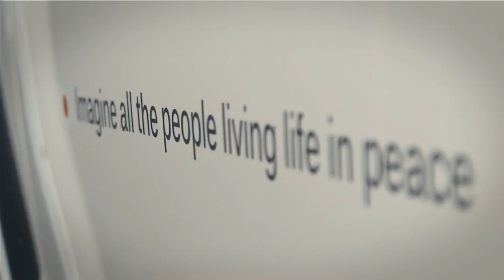LB Performance R35 GT R equipped with Armytrix Valvetronic Exhaust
The making of Nissan GT-R R35 with Liberty Walk wide bodykits, Armytrix Exhaust and Airrex Air Supspension. This time it's pearl white Godzilla! This special project was led personally by the LB Performance President Kato San